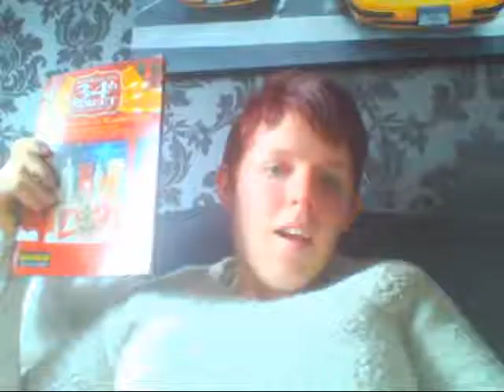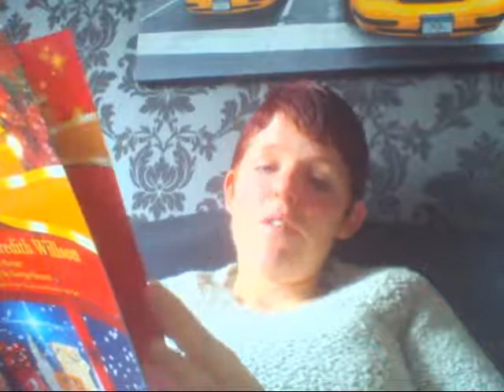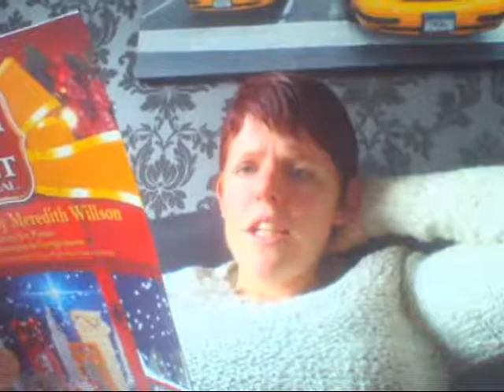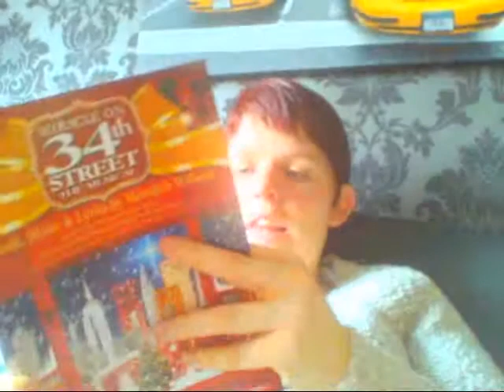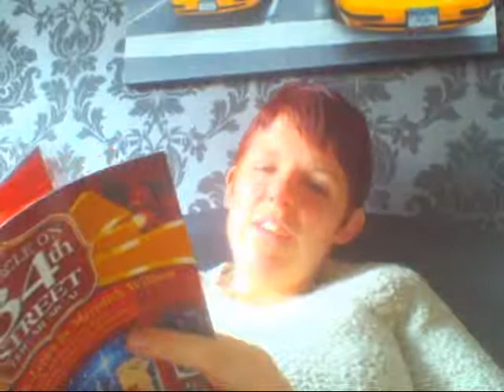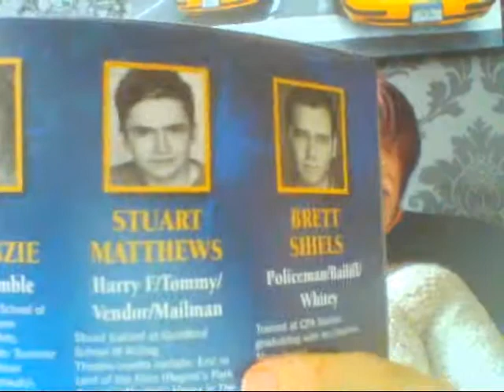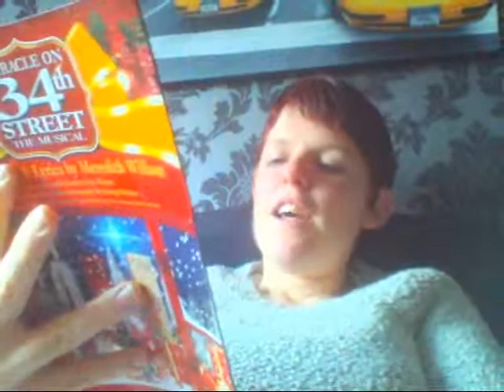Miracle on 34th Street UK tour review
My thoughts on the show which played at the New Alexandra theatre in Birmingham 5th december 2013 - 8th december 2013